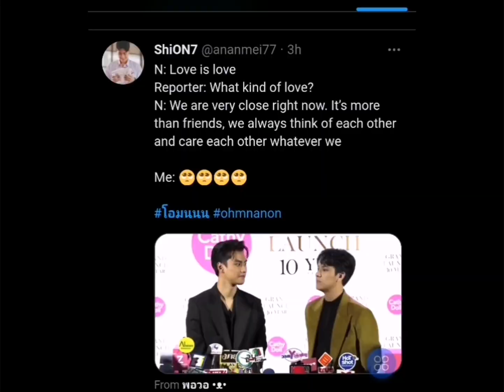OHMNANON IS REAL??